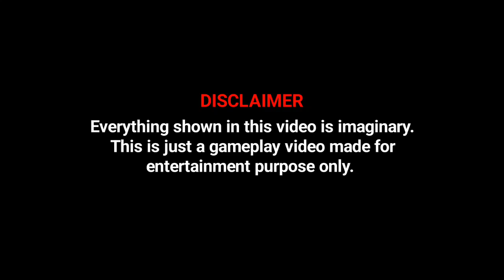Prison Escape Part: 2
Everything shown in this video is imaginary. Please don't take it seriously.